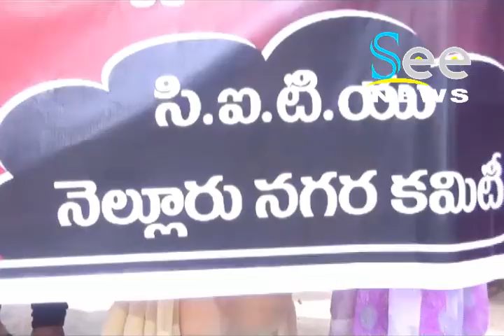CITU Nirasana Rally- See News